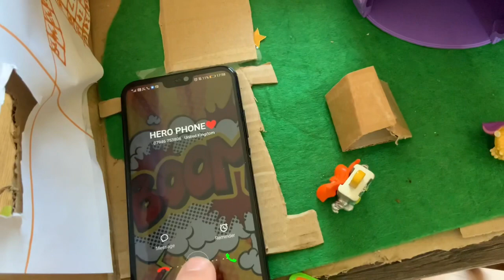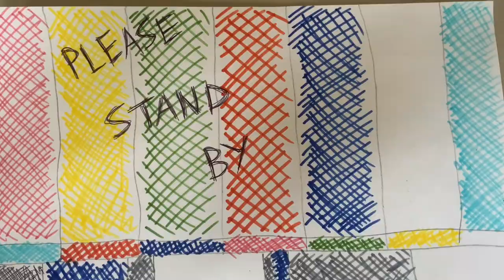The Funny Bone Movie: DarkWeb Strikes!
The thrilling adventures of MedalMan, The Golden Poo & The Lollipop Lady! The Funny Bone

A homemade kids movie!

A CCMN Production.

Copyright @ Connor Stead